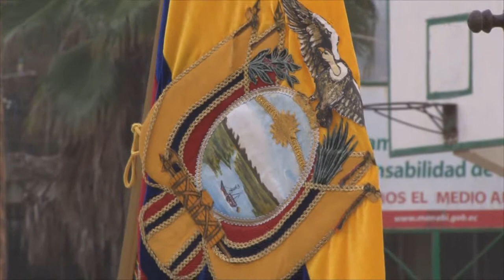ALUMNOS DEL 3RO DE BACHILLERATO RINDIERON HOMENAJE CON JURAMENTO A LA BANDERA EN SU DIA